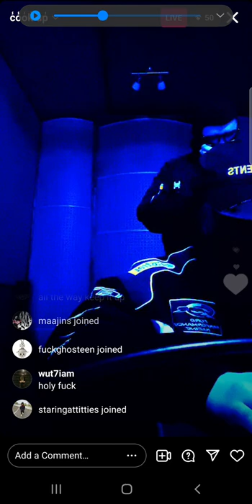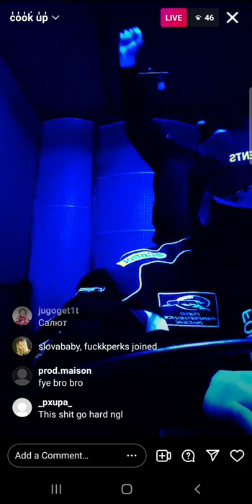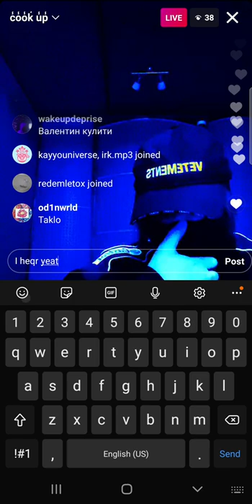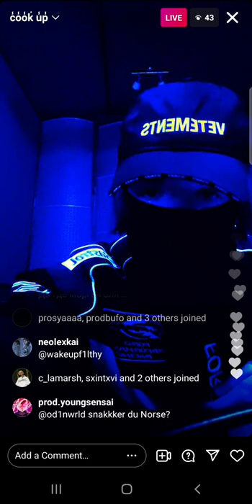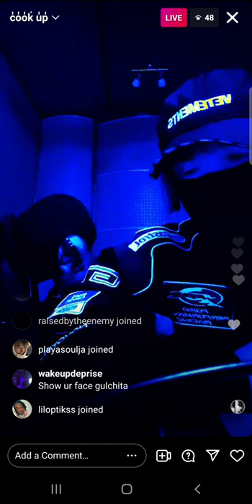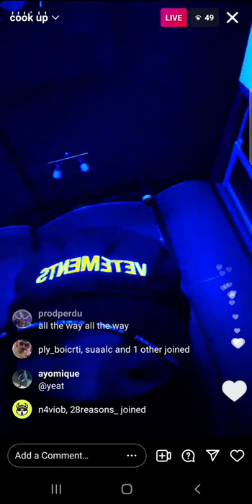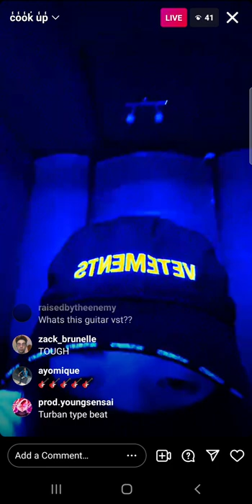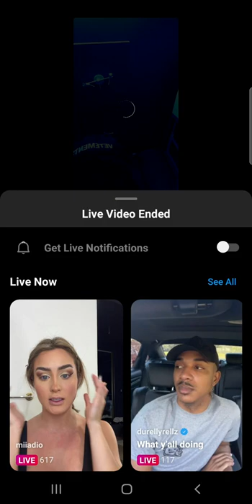Yeat Producer @onesharkboy shows new fire beats🔥🔥🔥 on IG Live 3/12/2021